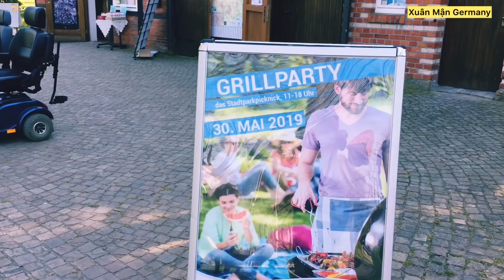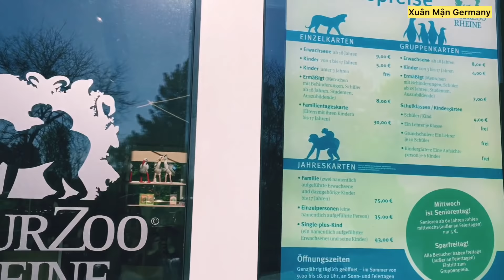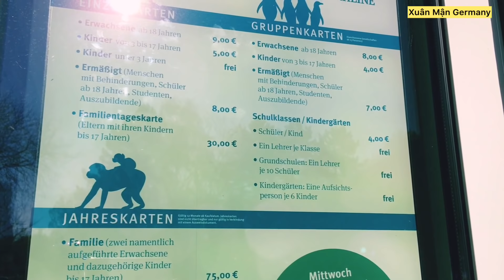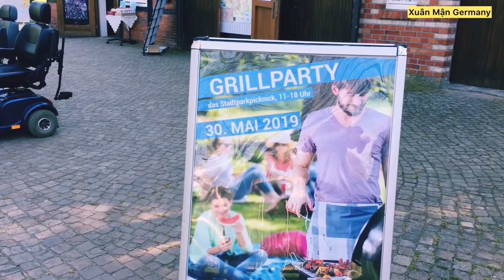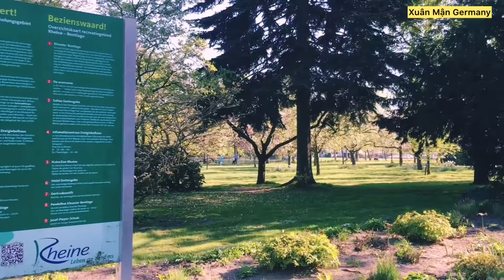NÔNG THÔN NƯỚC ĐỨC / Công Viên Rộng Lớn , Phong Cảnh Đẹp Tuyệt Vời // Xuân Mận Family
Cuộc sống Đức. Công Viên Nordrhein-Westfalen .
Một công viên rộng lớn, có nhiều cây xanh và có nhiều loại hoa. không khí mát mẽ và trong lành.

Có hai nhà gỗ dài .Hai bức tường Săn Hô làm bằng những nhánh cây khô.
Những nhánh cây khô xây lên thành bức tường , sau đó lấy nước muối nhân tạo chạy lên bức tường cây, lâu năm hình thành bức tường Săn Hô tuyệt Đep.Rất thích hộp cho người đi bộ .

Ở đay có một nhà làm muối ăn nguyên chất .
Bên trong công viên có vườn sở thú rất Đẹp.

Chúc các bạn xem thỏa mái khi ngắm phong cảnh thoáng mát này.